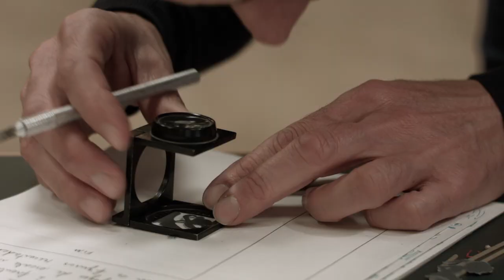TEATRO COM O RETROPROJETOR | Videotutoria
O retroprojetor é antes de mais um projetor de luz. E tudo o que precisamos para ter teatro é de um ator e de um projetor de luz. Nós podemos criar molduras iluminadas e movimentá-las de acordo com a articulação do ator.

Videotutoria no âmbito do Pequeno Grande ©
Realização e produção: Kinéma – Associação Cinematográfica